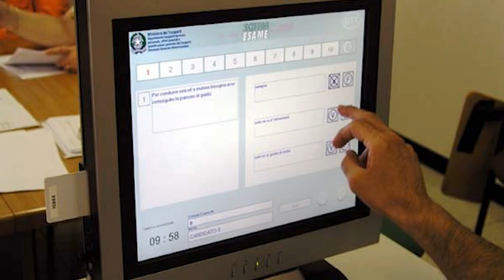Esame di guida truccato, cittadino sorpreso con kit elettronico